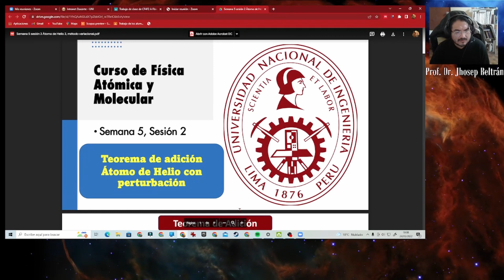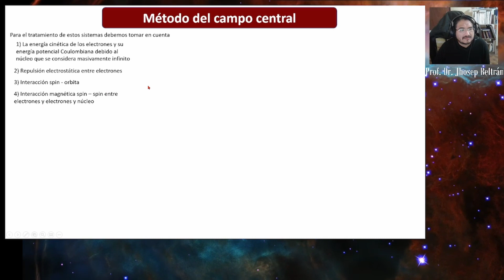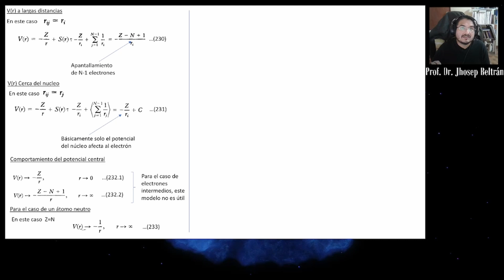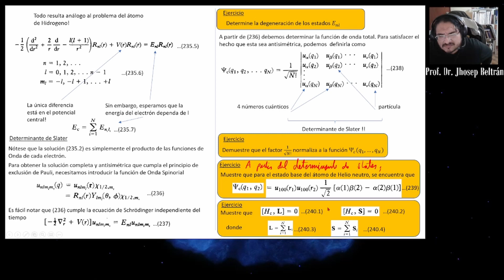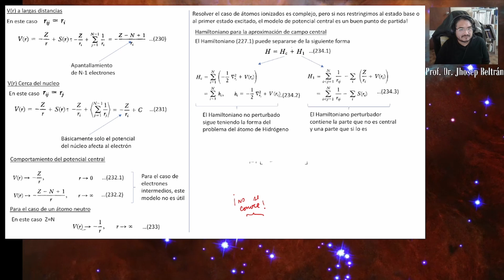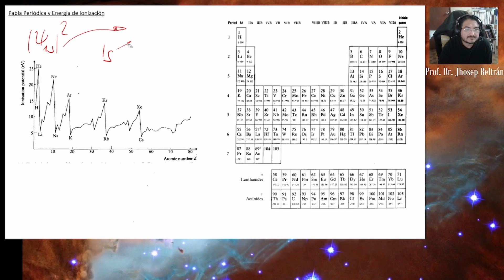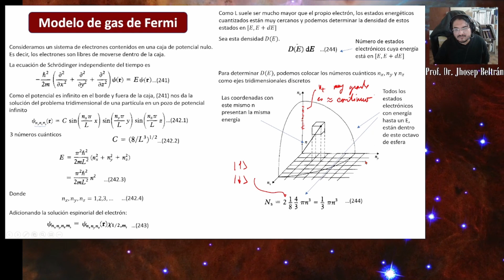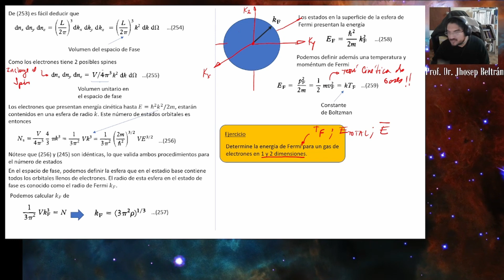Física Atómica y Molecular, aula 11, Campo central para átomos multielectrónicos, Gas de Fermi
Aula 11 del curso de Física Atómica y Molecular que di el primer semestre del 2022 en la facultad de ciencias de la UNI.

00:00:00 Resumen del aula anterior.
00:08:42 Método del campo central.
01:06:42 Modelo de Gas de Fermi.

PhD. Jhosep Beltrán
Lima, Perú.